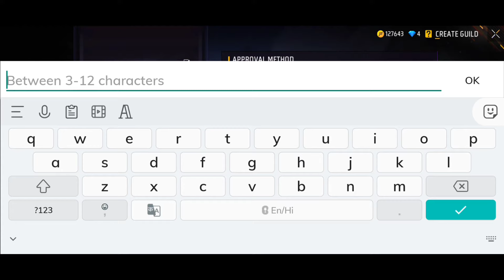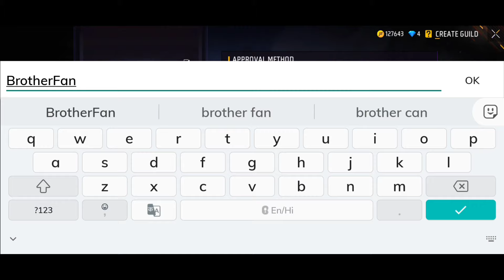Free Fire Me Guild Kaise Banaye 💯😱| Guild Kaise Banaen | Free Fire Mein Guild Kaise Banate Hain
Free Fire Me Guild Kaise Banaye 💯😱| Apni Guild Kaise Banaen | Free Fire Mein Guild Kaise Banate Hain